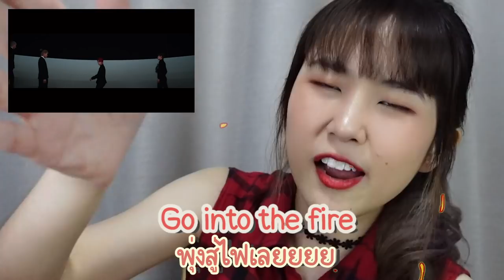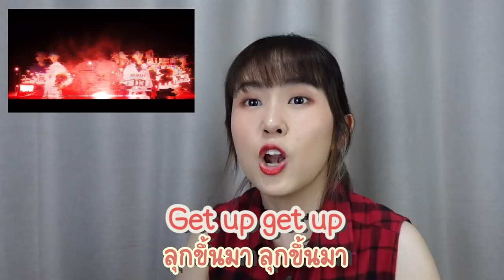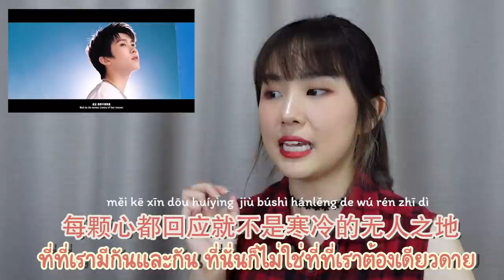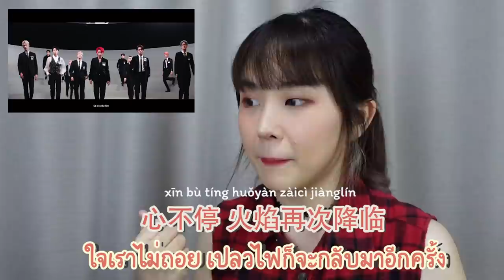แปลเพลงจีน INTO THE FIRE - INTO1 ความหมายจริงๆของเพลงคือ...!!! | PetchZ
เพลงนี้ถ้าไม่แปลความหมาย ไม่ตีความ ไม่รู้เลยว่าความหมายลึกซึ้งขนาดนี้เลยย 💚💜
หวังว่าทุกคนจะชอบกันน้าา